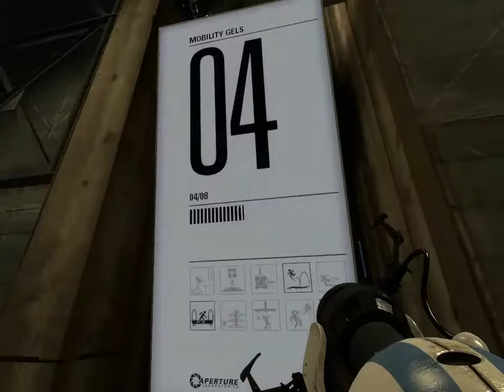Let's Play Portal 2 coop #16 : Gel everywhere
My rival in science : Maggeus.